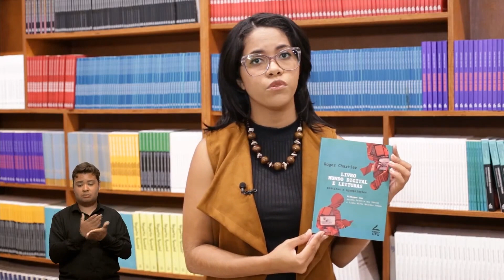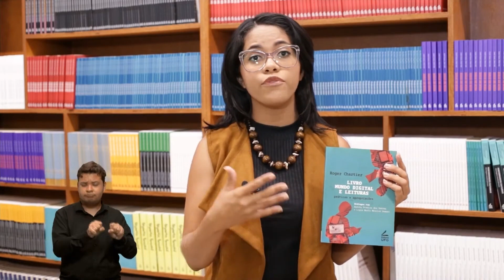Publicações da UFG #43 | MUNDO UFG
Mundo UFG
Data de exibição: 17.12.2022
Livros apresentados:
- Casa de Altamiro de Moura Pacheco, de Wolney Unes;
- Livro, Mundo Digital e Leituras: Práticas e Apropriações, de Andréa Pereira dos Santos, Lígia Maria Moreira Dumont e Roger Chartier.
- Projeto de ponte em concreto armado com duas longarinas, de Daniel de Lima Araújo.